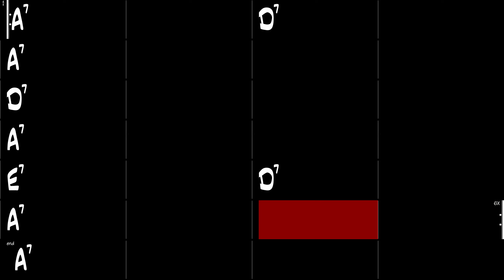Crossroads - Gypsy Jazz Backing Track 240 BPM - Django Reinhardt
Crossroads, Gypsy Jazz backing track in the style of Django Reinhardt